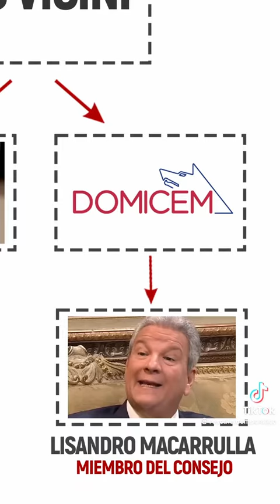MIRA COMO FUE QUE Jean Alain SE ENRREDO CON MACARRULLA Y LOS VICINI NO LO PODRAS CREER